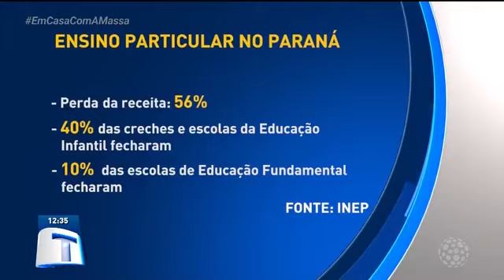Cresce o cancelamento de matrículas no ensino particular - Tribuna da Massa (29/07/2020)